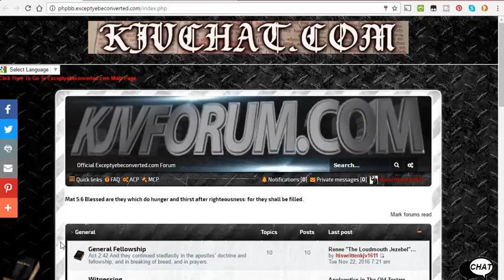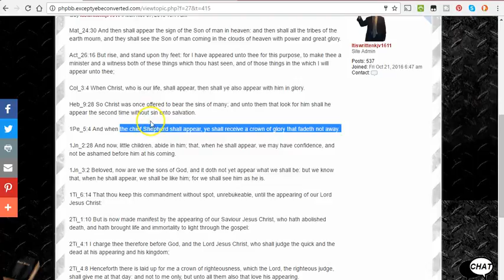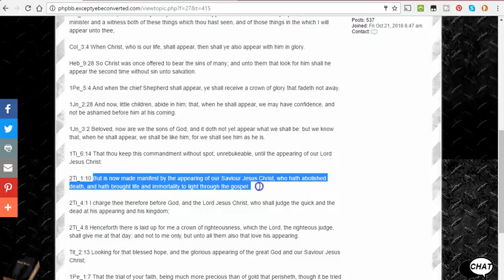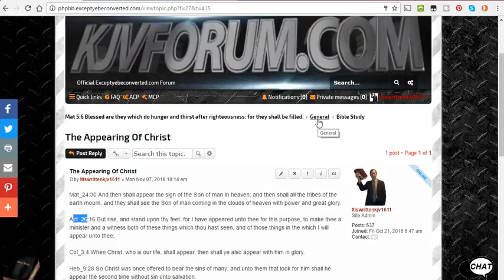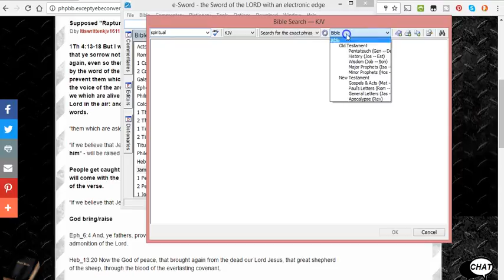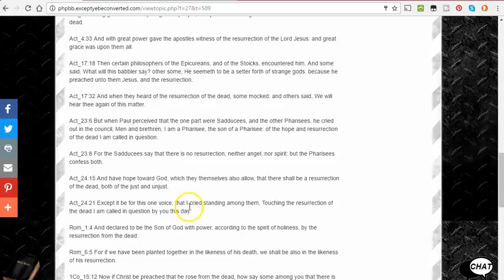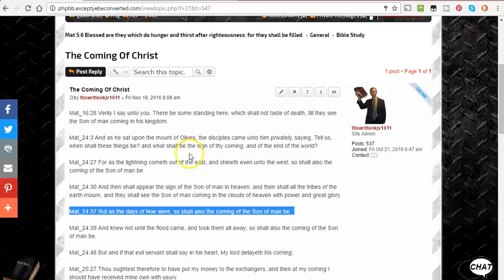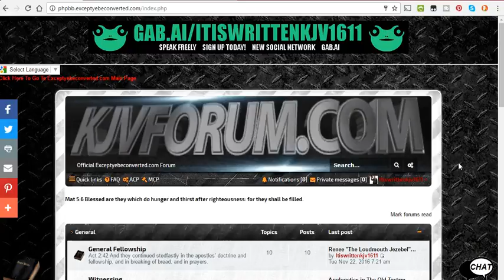Rapture/End Times Discussion